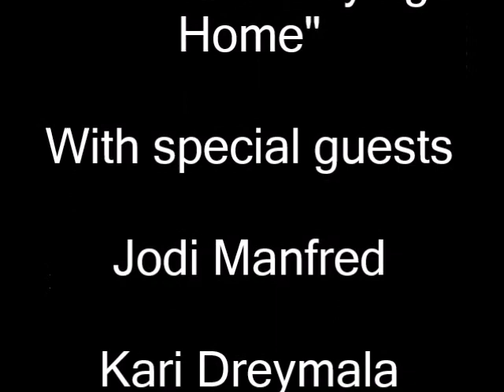The Real Estate Rat Pack Radio Show - Show 73 - August 23rd, 2014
On this show the crew discusses "The importance of finances in buying a home" with special guests Jodi Manfred, Kari Dreymala, and Joe Orsak.